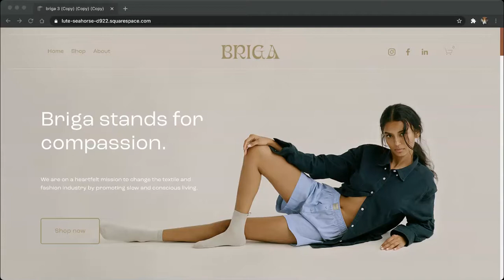BRIGA website preview